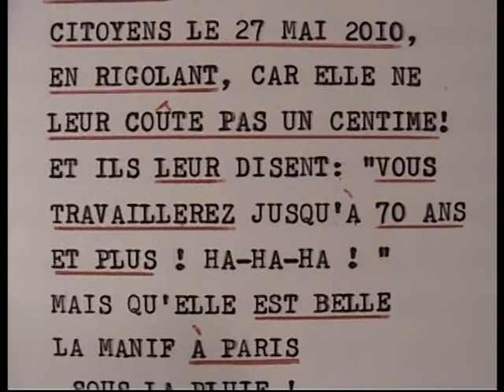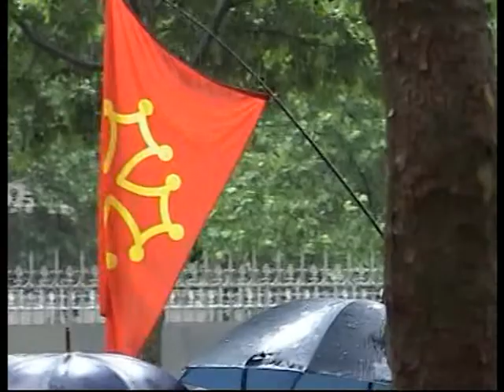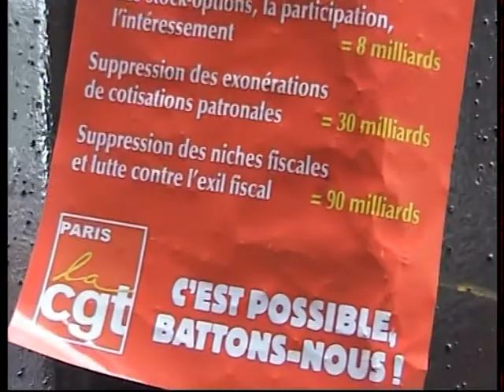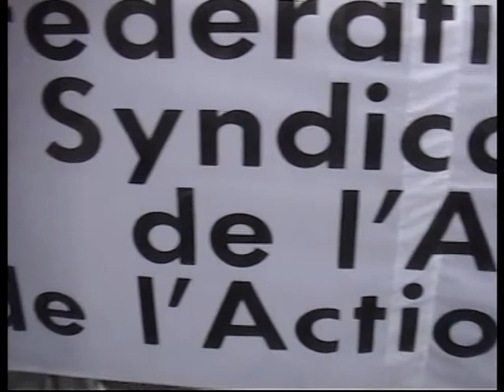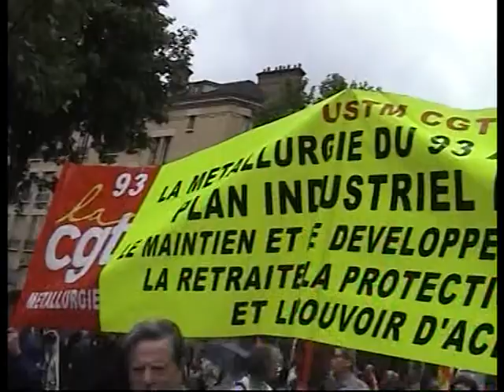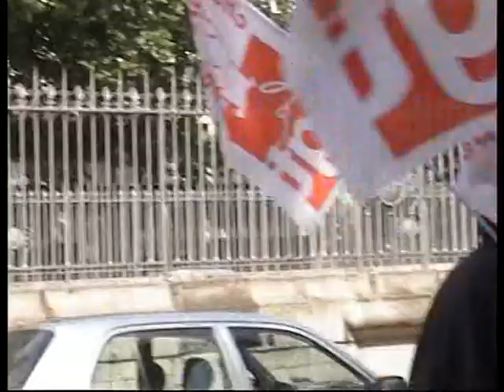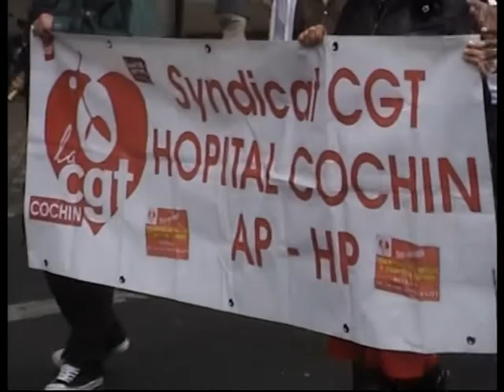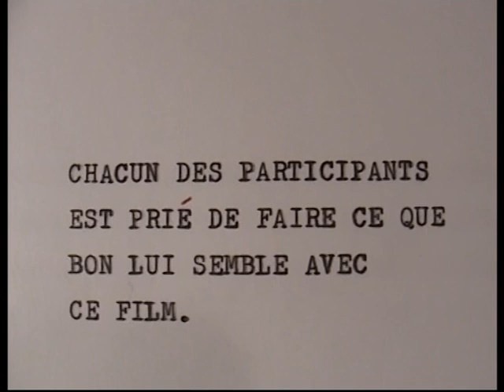Météo pourrie, le gouvernement aussi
Les financiers-avares au pouvoir regardent la manifestation des citoyens lé 27 mai 2010, en rigolant, car elle ne leur coûte pas un centime ! Et ils leur disent: "vous travaillerez jusqu'à 70 ans et plus ! Ha-ha-ha ! Mais qu'elle est belle, la manif à Paris sous la pluie !